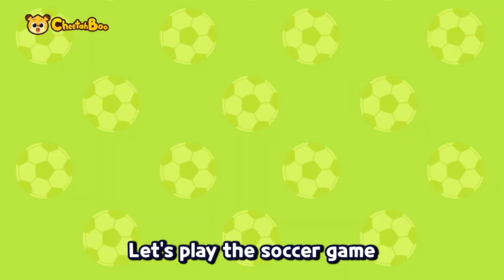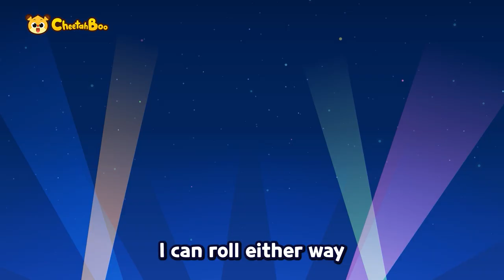Chugga chugga ❗ Steam train and Mysterious color trains | Nursery rhymes | Kids song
🎵🎼Play List🎵🎼

0:00 Intro
0:05 Chugga chugga! The Steam Train
1:24 We are the rainbow train
2:54 Traffic safety rules
4:37 Goal! Police car VS Excavator
6:00 Vroom Vroom! Monster Truck
7:42 Heroes of clean street
9:17 Burup Burup Farting Cars